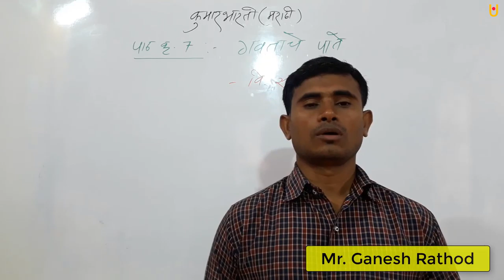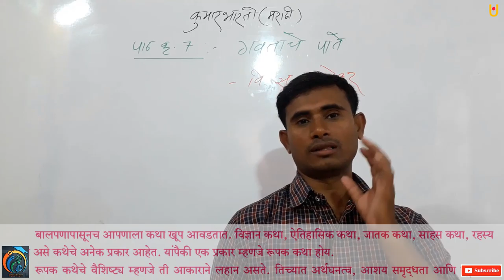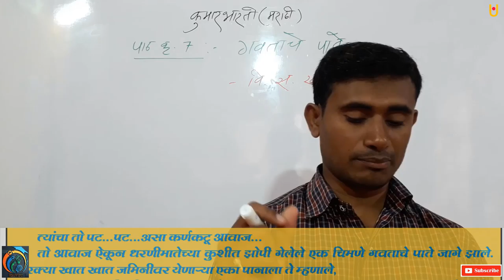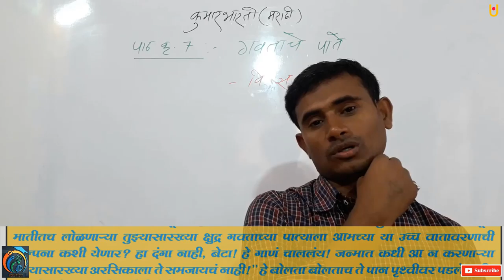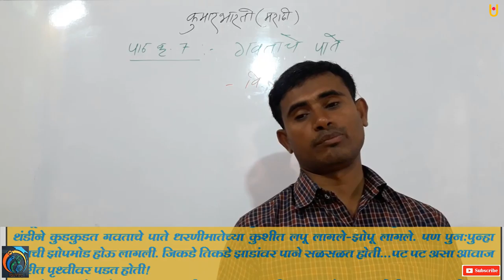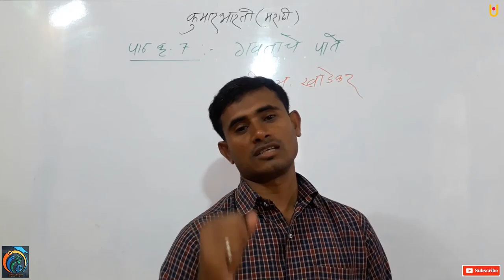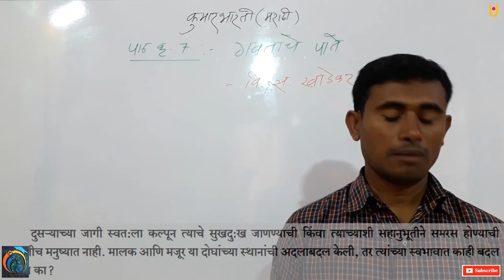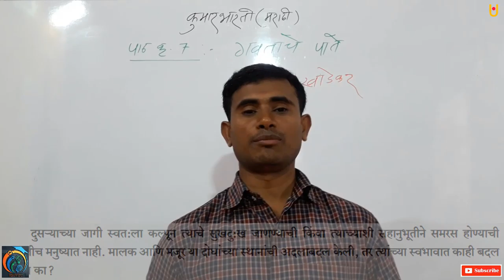गवताचे पाते भाग 1 | इयत्ता 10वी मराठी कुमारभारती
गवताचे पाते | इयत्ता 10वी मराठी कुमारभारती |
कुमार भारती मराठी या पाठ्यपुस्तकांमध्ये आज आपण पाठ्यघटक क्रमांक सात पाठाचे नाव आहे गवताचे पाते. या पाठाचे लेखक वि. स. खांडेकर आहेत या पाठांमध्ये हे आपण आज गवताचं पातं आणि झाडाचे पान या दोघांमध्ये घडलेला संवाद आपण पाहणार आहोत. तसेच मनुष्यप्राणी आपल्या आयुष्यामध्ये विविध पैलूतून जात असतो याचे अभ्यास आपण या पाठात करणार आहोत तर पाहत रहा पवन वाघ अकॅडमी यूट्यूब चैनल